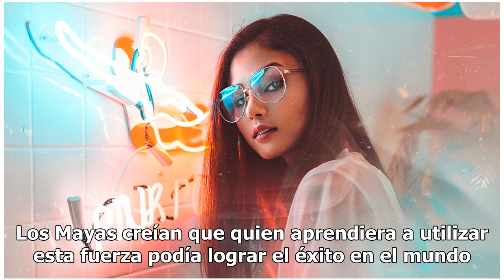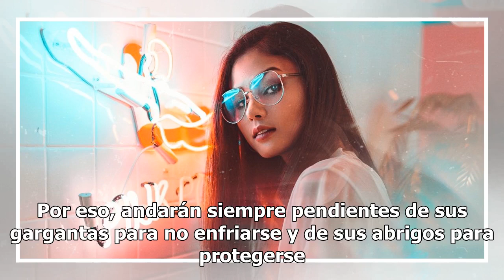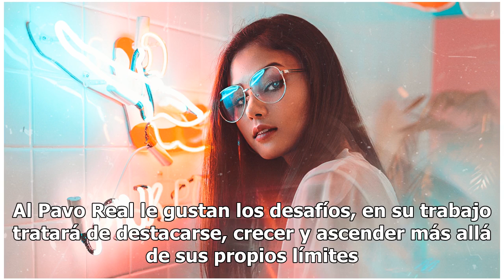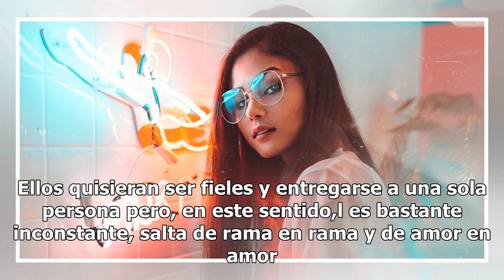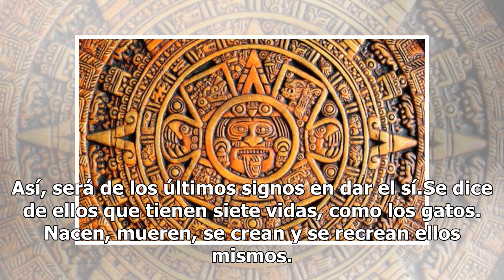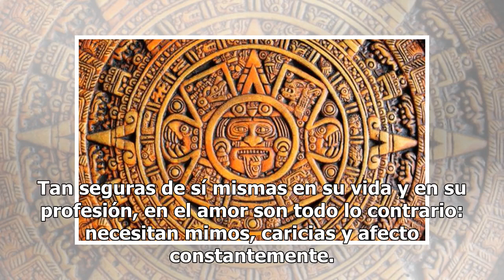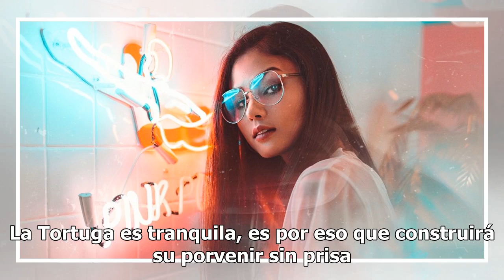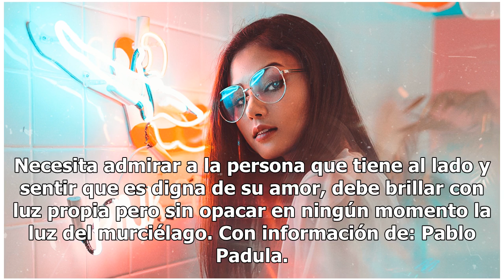¿Cómo eres en realidad según el horóscopo Maya?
Horóscopo MAYA. FOTO: Unsplash ¿Cómo es tu personalidad según el horóscopo Maya? Los Mayas, una de las civilizaciones más avanzadas y de mayor esplendor del continente americano, crearon un Calendario Lunar perfecto de 13 meses con 28 días cada uno. Este calendario se regía por las distintas fases d...